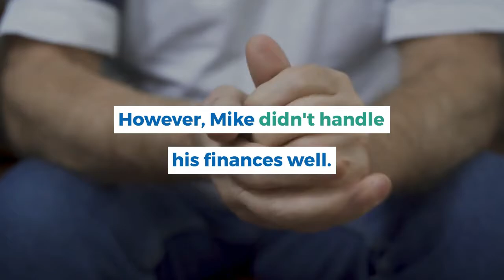The story of Mike Tyson and his $2 million gold bathtub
Mike Tyson story.

That time when Mike Tyson bought an outrageous gold bathtub.